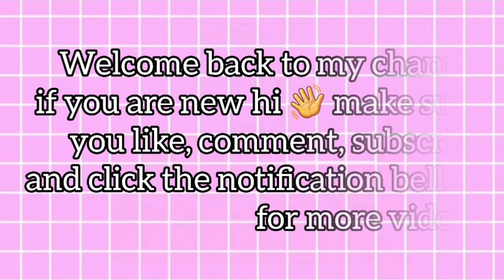ASMR Eating Satisfying Food Emoji 🍨🍭🍬🍫🍦🍪🎂 Tiktok Challenge Mashup | Mukbang